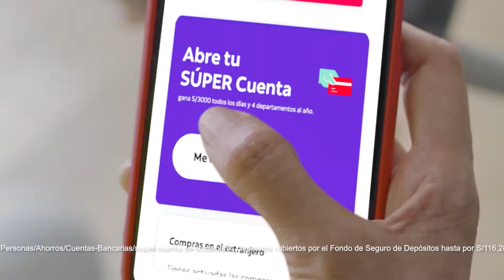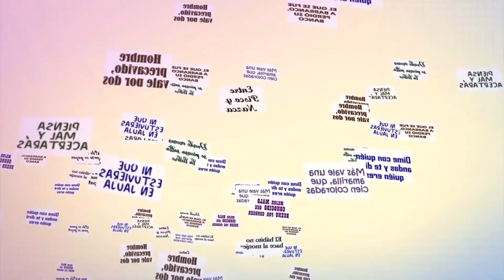DICHOS Y REFRANES 🟣 PBO | Ladrón que roba a ladrón tiene cien años de perdón - 21 de abril